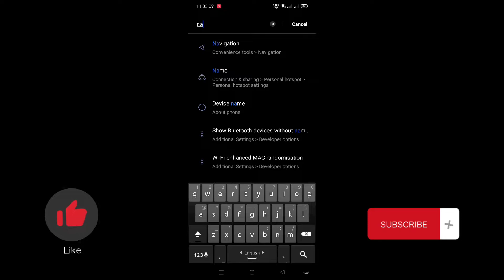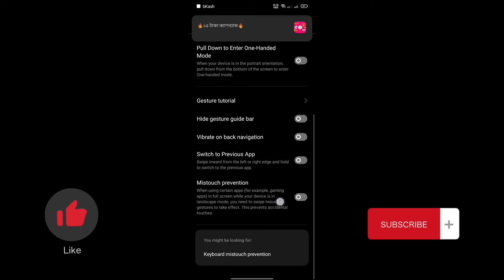How To Hide Navigation Buttons Realme Smartphone | Realme Mobile New Secret Settings